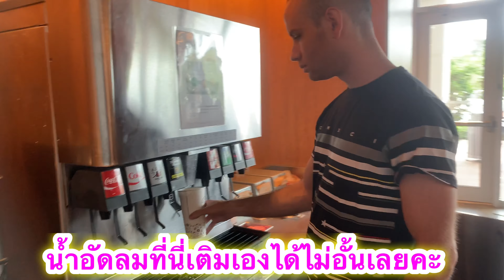Eat with us @chipotle| พามากินอาหารที่ ชิโปเล|อยากกินไรก็ชี้เอาได้ ภาษาไม่แข็งแรงก็ไม่อดตาย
สวัสดีค่ะ มาดามเหยิน มาแล้วววว 😊
           ฝากติดตามติดวิถีชีวิตของสาวดอยจากภาคเหนือของไทยกับชายฝรั่ง ในอเมริกาด้วยนะคะ
ขอรับรองว่าคุณจะไม่ผิดหวัง ในการร่วมผจญภัยไปกับเรา ช่องนี้จะนำ เสนอทั้งวิถีชวิตความเป็นอยู่👩‍🍳👨‍🍳 การทำอาหารทานเองในอเมริกา👍 การกิน🍝 การเที่ยวสถานที่ต่างๆ🚙 ทุกสิ่งที่เราทำและทุกที่ที่เราไปเราจะพาเพือนๆไปกับเราด้วย🌈
            เราอยู่รัฐฟลอริดา, สหรัฐอเมริกาคะ ณ บ้านหลังน้อยๆที่เราสองคนร่วมกันเก็บ และหาภายใน 4 ปีที่เราย้ายมาอยู่ที่นี่
            ปุ้ยกับลีโอทำคลิป เกี่ยวกับว่า ชีวิตที่อยู่ที่นี้ ทำอะไรบ้าง เเละมันต่างจากเมืองไทยยังไง/ พาเที่ยว / ทำอาหารไทยในต่างแดนที่มีวัตถุดิบจำกัด /ปลูกผักทานเอง/ การทำงานในต่างแดน
พร้อมกันหรือยังคะ? ⏳งั้นก่อนอื่น
👍Like   กดถูกใจ
✈🗽💵จะได้มาม่วนงันกับคลิปต่อๆไปของเฮาเน้อเจ้า👰💘🤵
🐵ขอบคุณจ๊าดนักเจ้า🦁